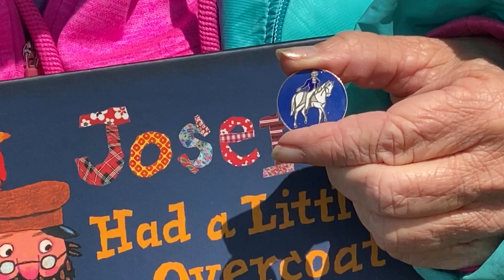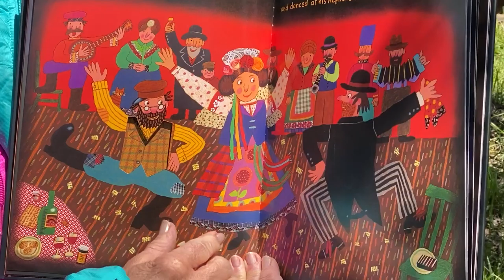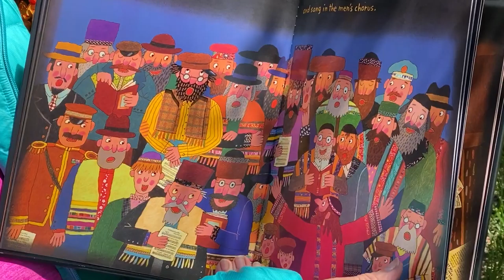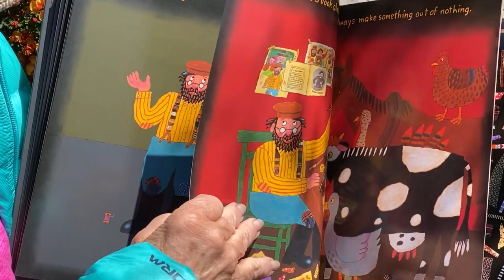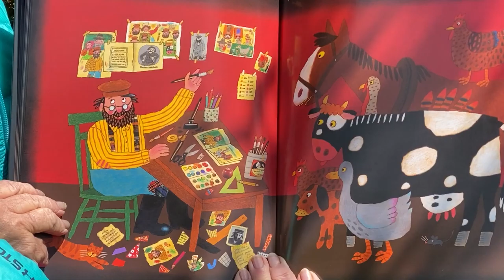Miss Walda Reads Joseph had a Little Overcoat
For captioning, please click on the gear at the bottom of the video and be sure you have them turned on.